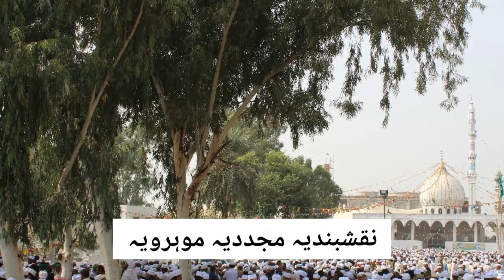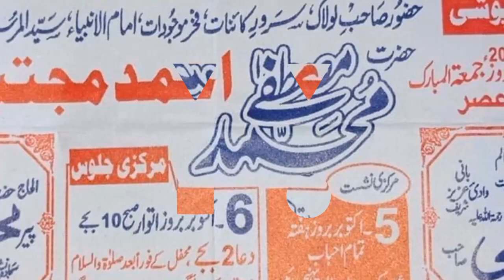Coming Soon Great Event At Darbar Wadi Aziz Sharif Chiniot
Beautiful Short Invitation Video Clip۔۔۔
All Of you Must watch & Share

The 59th Grand Mawlid Gathering of Hazrat Muhammad (ﷺ) at Darbar Wadi Aziz Sharif Chiniot on 4,5,6 October 2019 under the supervision of Mehboob Al Mashaikh Hazrat Peer Khawaja Mehboob Elahi Sahib Custodian Of Sufi Shrine Wadi Aziz Sharif.

Chadar Poshi will be on 4 October after Asar Prayer.
The main Event will be on 5 October After Asar Prayer.
The main Parade will be on 6 October at 10:00 Am.
Salaat Wa Salam and Final Supplication will be on 6 October at 2:00 Am By Hazrat Peer Khawaja Mehboob Ilahi Naseem Sahib.

Renowned scholars , Naat Khaawan and Custodians of Sufi Shrines across the world will join the Grand Urs Gathering.

Khulfa of Sufi Shrine Wadi Aziz Sharif will attend the Grand Mawlid Gathering along with large numbers of the lovers of Rasool-Allah(ﷺ).

This is open invitation to all muslims to attend the Biggest Mawlid Gathering in Pakistan 🇵🇰